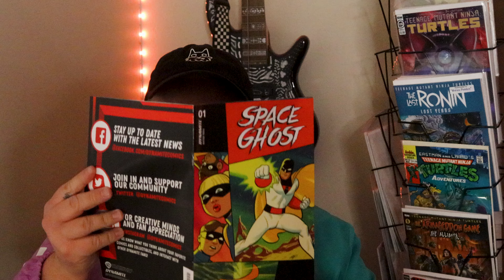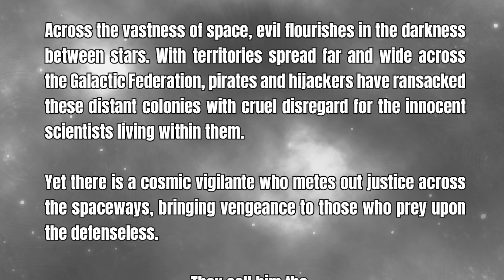New Space Ghost? NEW SPACE GHOST!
I just picked up the first issue of the new Space Ghost series from Dynamite and HOLY MOLY I think I have a new obsession to hyper-focus on... It's SO good. Like, SO good.

From the Dynamite site:

Greed and corruption flourish in the darkness between stars. With the territories of the Galactic Federation spread far and wide across the vastness of space, pirates and hijackers ransack the distant colonies with cruel disregard for the innocent scientists living within them.

Yet there is a cosmic vigilante who metes out justice throughout the galaxy, bringing vengeance to those who prey upon the defenseless.

Some say he is a policeman who has abandoned the strictures of the law. Others say he is a phantom, the sole survivor of a war-torn planet. And those who have survived his wrath claim he is more a force of nature, able to bend the very elements of Creation to decimate his enemies.

They call him the SPACE GHOST - and his adventures begin here!

Award-winning writer DAVID PEPOSE (Punisher) and superstar artist JONATHAN LAU (Vampirella Strikes) kick off this action-packed series with a surprise attack on Space Colony Omicron - home of the brilliant scientist Dr. Jerrod Keplar and his young children, Jan and Jace, as well as their pet monkey, Blip. With the colony's defenses overwhelmed, all seems lost - but these ruthless pirates didn't count on the wild card that is Space Ghost!

This debut issue also includes covers from some of the finest artists in the known universe - including FRANCESCO MATTINA, JAE LEE & JUNE CHUNG, BJORN BARENDS, and MICHAEL CHO!

and if you shop on Amazon after clicking this link I make a few precious pennies

00:00 - Wait, new Space Ghost?
00:32 - Original Ghost
01:23 - How I met Space Ghost (coast to coast)
03:25 - Review of the Dynamite comic